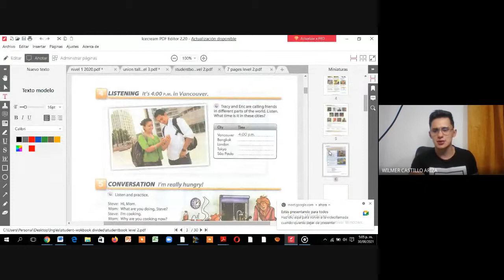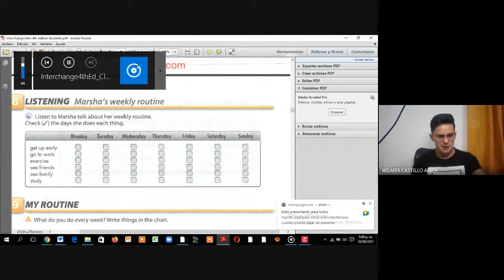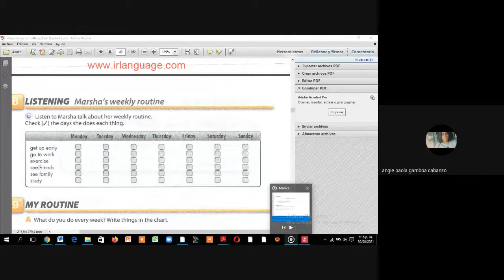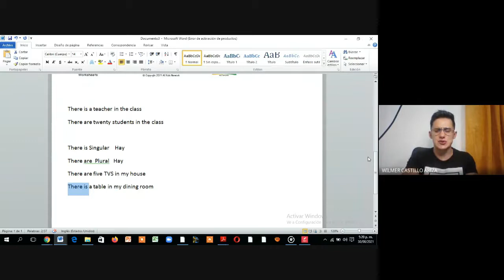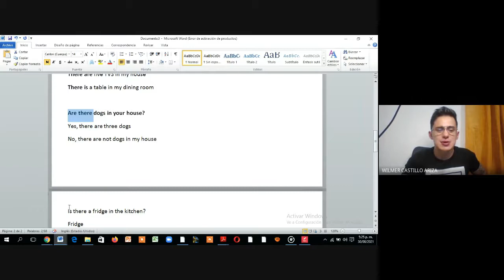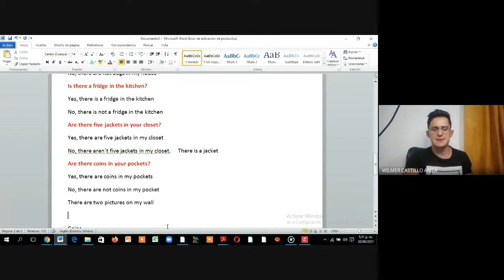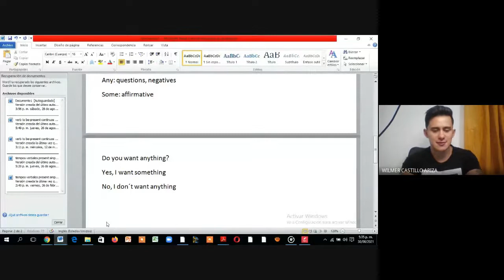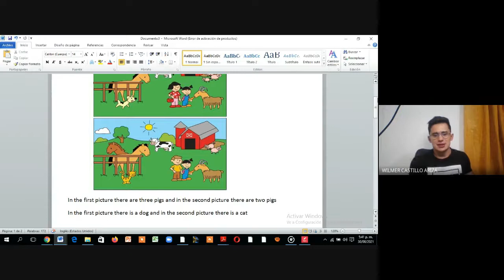LEVEL 2 WEEK #3 CLASS #1